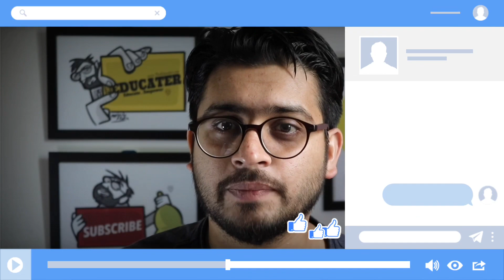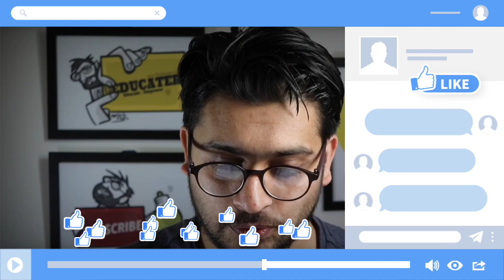പൊതു വിജ്ഞാനവും പ്രത്യേക വിജ്ഞാനവും - എന്ത്‌? എപ്പോൾ? | General Knowledge vs Special Knowledge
This video explains the following:
1. The difference between two kinds of knowledge
2. What and why?
3. When and how to achieve both?
4. Advantages
5. Disadvantages

The Educater
Educate . Empower